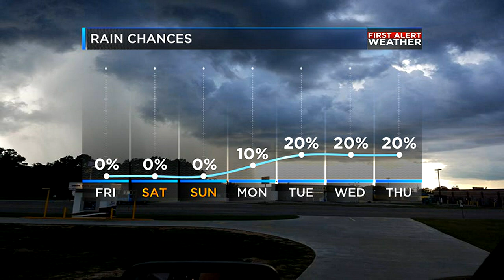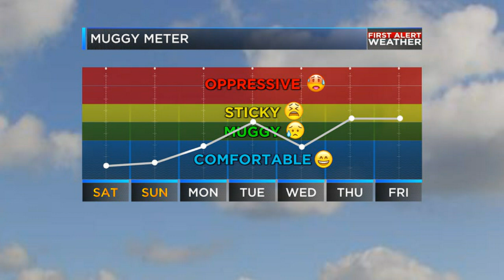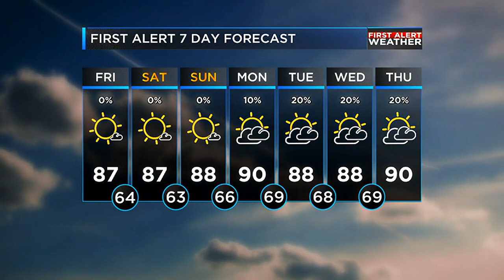Matt's morning weather update